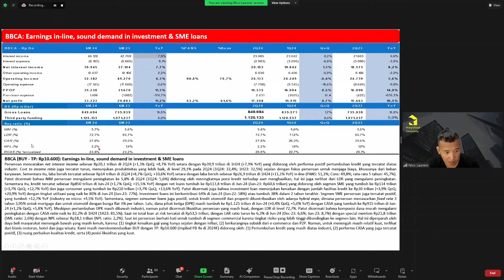Review Laporan Keuangan Q2 2024 BBCA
Pada acara tanggal 27 Juli 2024, HungryStock berkesempatan untuk bertemu dengan Pak Nico Laurens selaku Honorary Researcher HungryStock & Head of Research dari Panin Sekuritas pada acara StockScope.